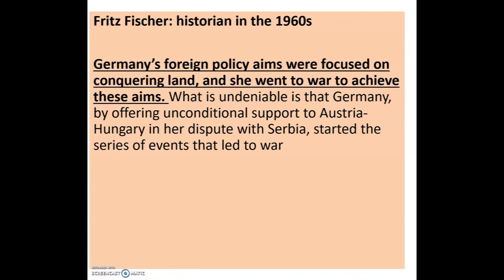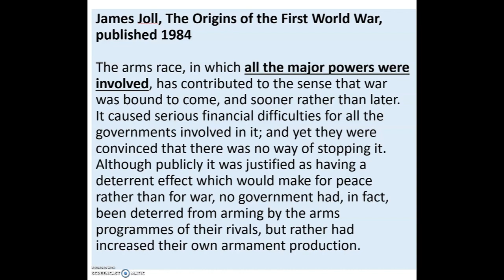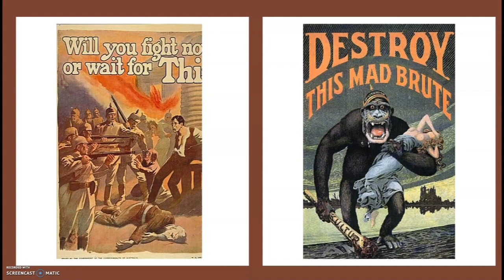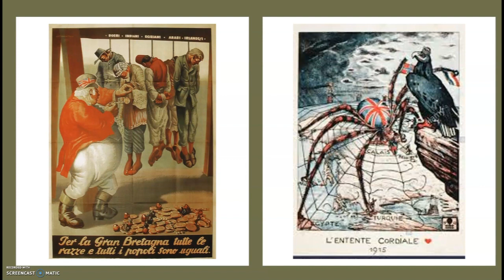Mr Bird's Remembrance Day Assembly, November 2020